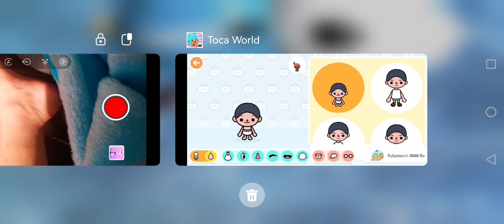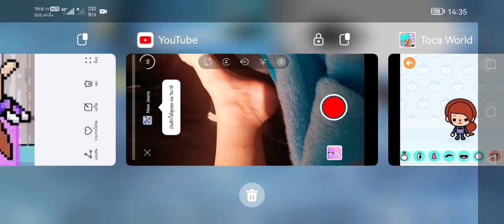18 กันยายน ค.ศ. 2023